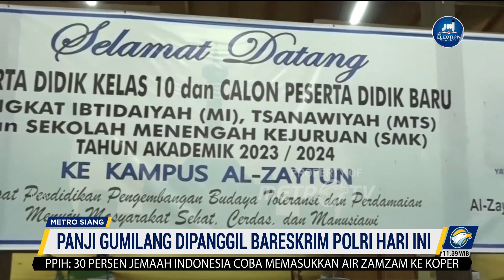Hasil Pemeriksaan Panji Gumilang Akan Diumumkan Esok Hari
MetroTV, Bareskrim Polri akan menentukan nasib kasus dugaan penistaan agama oleh pimpinan Pondok Pesantren Al-Zaytun, Panji Gumilang, Selasa (4/7/2023). Polisi menjadwalkan pemanggilan Panji Gumilang untuk memberikan keterangan mengenai sejumlah ujaran yang dinilai menyimpang pada Senin (3/7/2023).